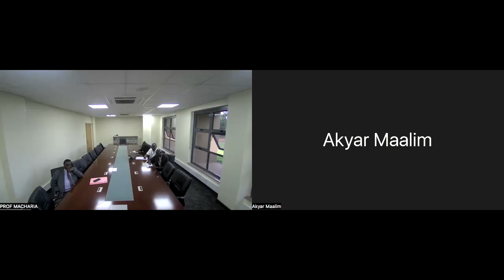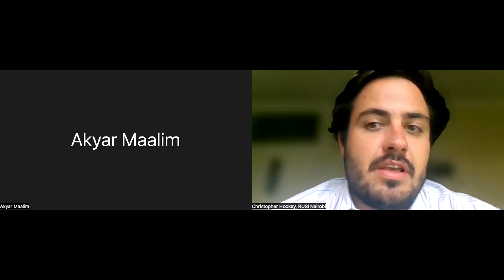The Future of Kenya Kwanza Government Foreign and Regional Policies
In this session, we explored the effectiveness of the current Kenya government's regional and foreign policies in addressing counter-terrorism issuers. with experts from different regional and international organisations we highlighted potential pathways for Kenya Kwanza Government to respond more effectively to existing and emerging crises and strengthen the country's resilience.

About our Special Guest;

Guest 1; Christopher Hockey joined RUSI’s Nairobi office as a Research Fellow in 2019. He is involved in several countering violent extremism projects in Kenya, with an emphasis on research, monitoring and evaluation and violence tracking. He is also involved in CVE training for the European Union Delegation. Having been brought up in Kenya, Christopher previously worked in Nairobi’s risk management space. As an analyst, he developed an extensive understanding of the transnational threat from Islamist extremism across eastern and central Africa. He has spent considerable time on various projects in Somalia, South Sudan and Nigeria and has trained analysts from across the continent. Prior to joining RUSI, Christopher led the information and intelligence branch of a leading risk consulting firm in eastern Africa. Christopher holds a BA in Archaeology and Anthropology from the University of Cambridge and an MA in Cultural Heritage and International Relations from the University of East Anglia. Throughout his studies, he focused on state-building and conflict, looking specifically at the role of identity and heritage as drivers of violence.

Guest 2; Professor Macharia Munene holds a Doctor of Philosophy in Diplomatic History from Ohio University (USA). He is a Lecturer at the United States International University in Nairobi (Kenya) where he teaches History and International Relations. He has also taught at the University of Nairobi (Kenya), Kenyatta University (Kenya), Moi University (Kenya), The Ohio State University (USA), Kentucky State University (USA), and Ohio University (USA). Prof. Munene is recognized as a United Nations Expert on Decolonization, and he is rated among the Top 100 CCTV-4 commentators in the world. He is a newspaper columnist and his publications include books, edited books, book chapters, scholarly journal articles, as well as articles in popular magazines, and newspapers.

About Our Host, and Moderator; Harun Mwadena Muyesi is a social entrepreneur, SDG Champion and peacebuilding practitioner energized by the vision of inclusivity and enabling sustainable communities. Currently, he is one of the Top 35 under 35 and 2021 YouthoftheYear from Kenya, awarded by Youth Agenda Kenya and Ministry of ICT, Innovation and Youth Affairs due to his transformational and impactful work within the social sector. Currently he’s a founder of collaborative approach consultancy which is a new entity focusing on bringing together organizations, networks and young changemakers to co-create, develop resource sharing strategies and take collective action towards localization of sustainable development goals and addressing some pressing systematic inequalities.

About Weekly Conversation; On September 2022, we launched series of weekly conversations on analysis of 2022 Kenya General Elections with a goal to trigger virtual conversations on political narratives from inter - ethnic to inter - class, how Kenya’s electoral institutions managed the electoral processes, how civil societies promoted a less divisive political culture, and how the special groups were engaged. our main goals to host these sessions is to provide a platform to some key actors to share their best practices, experiences, and key lessons their learnt during the 2022 Kenya General Elections. Key findings will lead to the development of case study which will be used for knowledge and experience sharing.